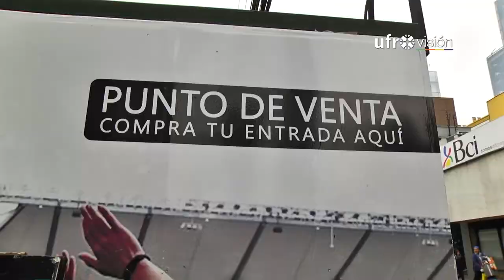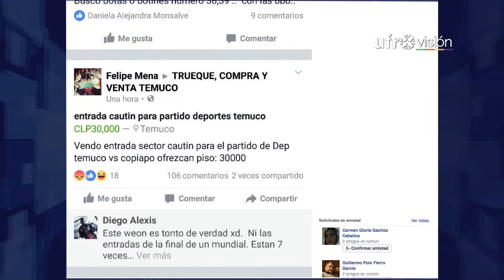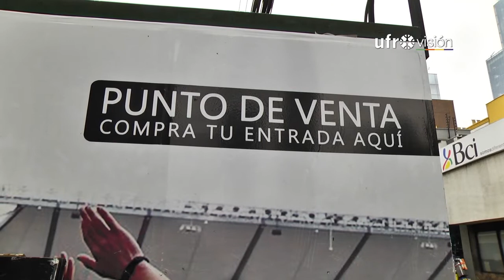Hinchas critican sistema de venta de entradas para próximo partido de Deportes Temuco | UFROVISIÓN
Luego de que se agotaran las 10 mil entradas disponibles en la segunda jornada de venta en apenas 2 horas; se suman las críticas y decepción de quienes querían asistir al encuentro de Deportes Temuco y se quedaron sin tickets. Con ello también surgieron los revendedores, quienes ofrecen boletos con hasta un 100% de recargo en el mercado informal.